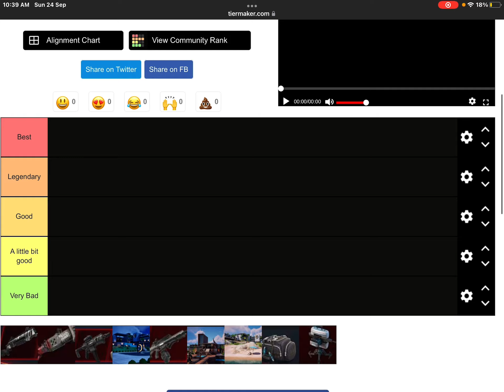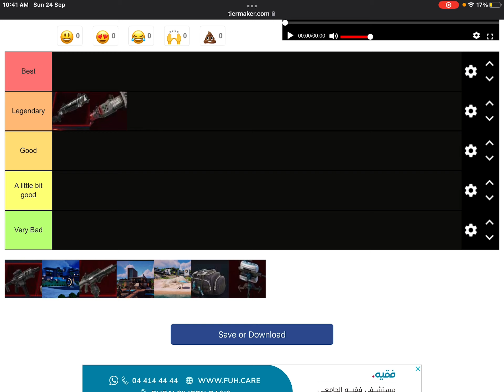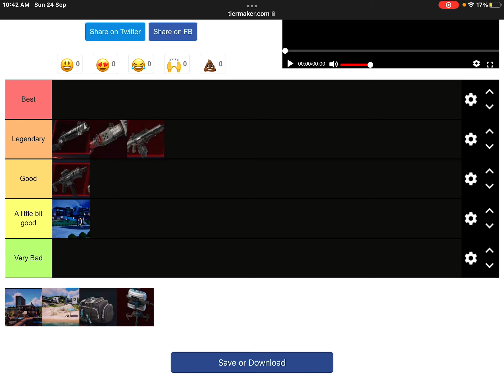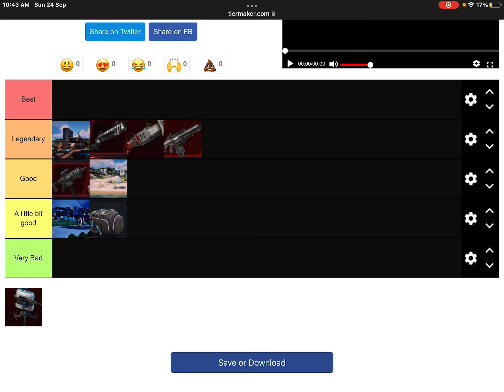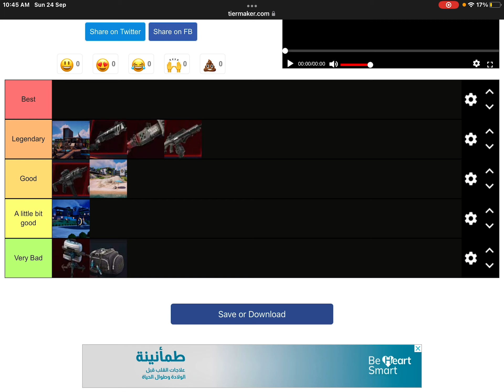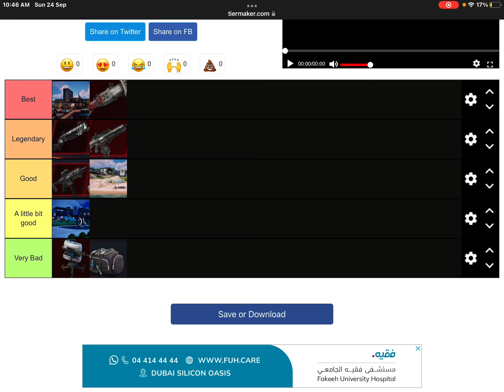Tier list of chapter 4 season 4 weapons + poi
Chapter 4season 4 weapons pois Tier List TierMaker via